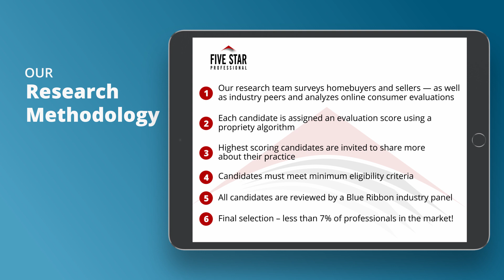2020 Chicago Five Star Real Estate Agent Sue Fox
Sue Fox wins the 2020 Five Star Real Estate Agent Award! Five Star Real Estate Agents represent those who are outstanding in their field. Winning professionals are selected as a result of a rigorous and objective research process. For any market, each year’s field of winners represents no more than 7% of professionals within the market.